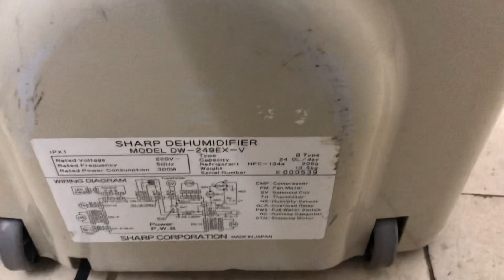Máy hút ẩm Nhật Sharp 24 lít siêu êm - Điện Máy AN Gia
An Gia lên nhanh cho các bác một chiếc máy hút ẩm Sharp công suất hút ẩm 24 lít, điện 220v, chạy siêu êm, có lẽ ko có máy hút ẩm nào êm hơn chiếc này. Máy dùng dược phòng 60 70m2. Công suất khủng. Bình nước 5 lít.